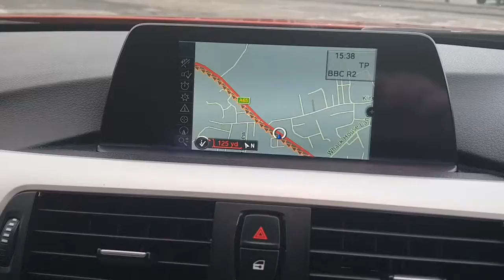BMW 316i SE Automatic at Cramag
BMW 316i SE Automatic